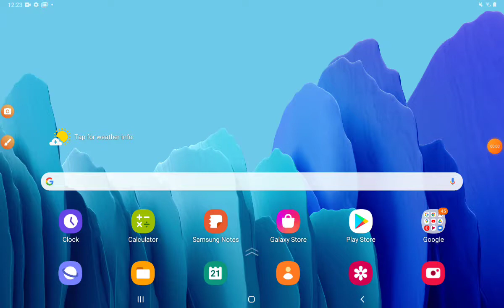roblox muscle legends gameplay #2